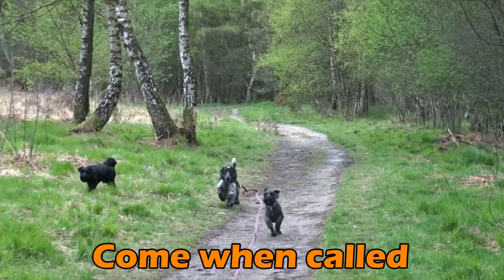Henry - Cocker Spaniel - 3 Week Residential Dog Training at Adolescent Dogs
Henry is 7 years old and needed work on lead pulling, recall, general obedience and food guarding. Trained by Advanced Senior Instructor Charlotte Harmer